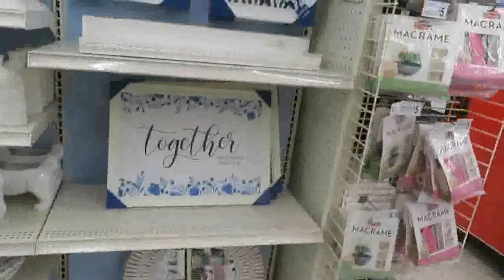Vlogging While Preparing For My Sisters Visit | HANG OUT WITH ME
Hi Diva Family,

I wanted to try something new and take you with me today. Tell me if you like these kinds of videos. I can keep them coming!